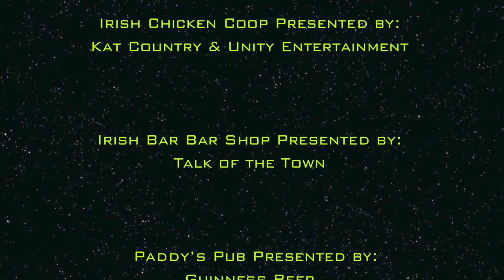LUCKYFEST MODESTO 2013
Lucky Fest 2013